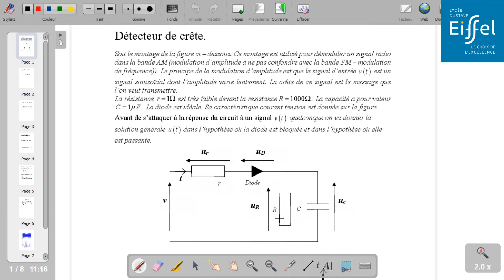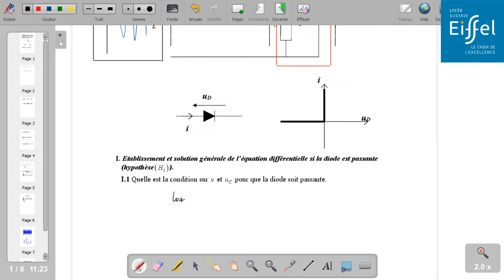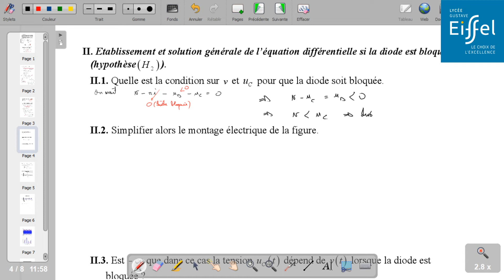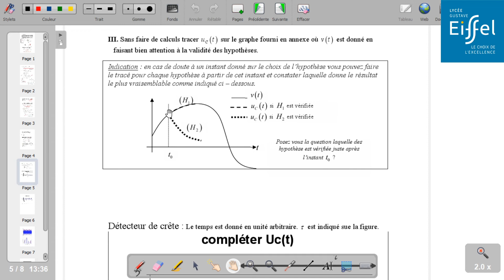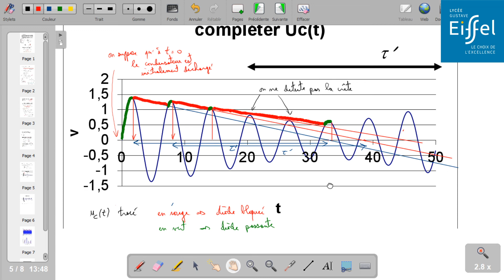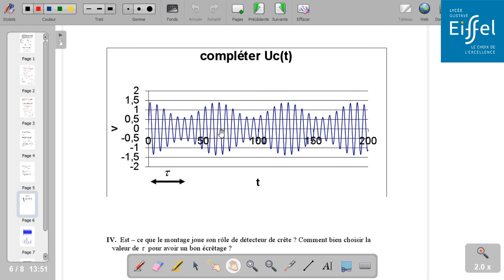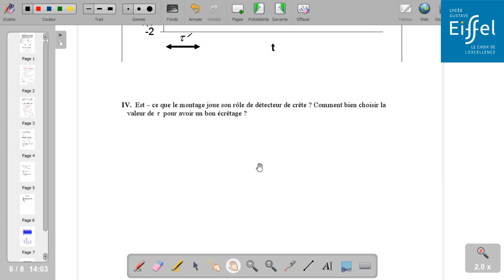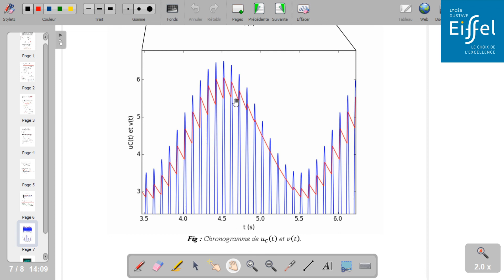Détecteur de crête : DNS07 (2020/2021)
Cette vidéo peut être regardée en vitesse *1.5 sans problème.
DNS07 (2020/2021) :  Détecteur de crête

00:49 : Introduction
06:50 : Question I.1.
09:42 : Question I.2.
10:07 : Question I.3. (Etablissement de l'équation différentielle)
21:47 : Question I.4.  (A.N. pour le temps caractéristique)
23:28 : Question I.5. (E.S.S.M.)
24:36 : Question I.6. (S.P.)

31:18 : Question II.1.
33:35 : Question II.2.
34:35 : Question II.3.
34:54 : Question II.4. (Etablissement de l'équation différentielle)
36:46 : Question II.5. (Résolution de l'équation différentielle)

38:38 : Partie III : Introduction
39:29 : Tracé de uC(t) pour le premier chronogramme
48:59 : Tracé de uC(t) pour le deuxième chronogramme

51:07 : Partie IV : Discussion

53:30 : Exemples de résultats obtenus par résolution numérique